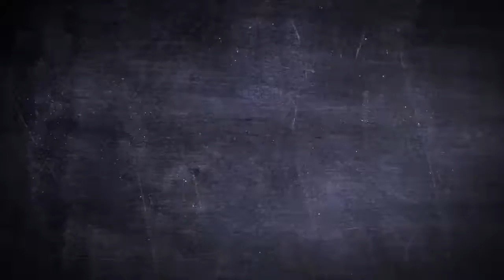Green lantern - distressed logo T-Shirt